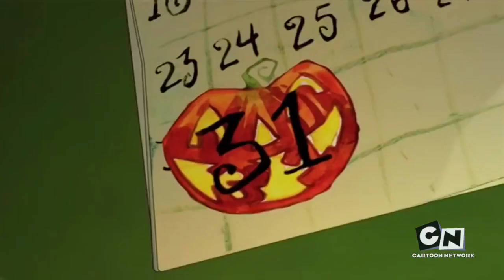Scary Godmother: Revenge of Jimmy (Part 3/4)